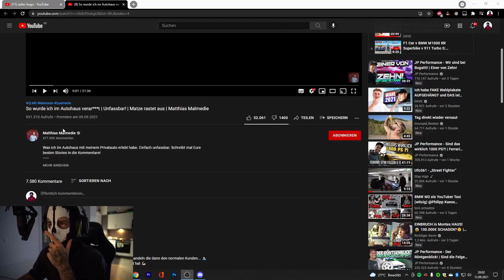MOJI REAGIERT auf SO WURDE ICH IM AUTOHAUS VERAR***T😨 | Matthias Malmedie [TEIL 1]